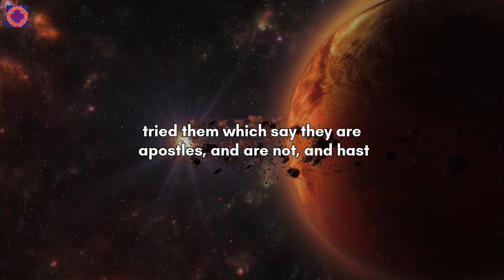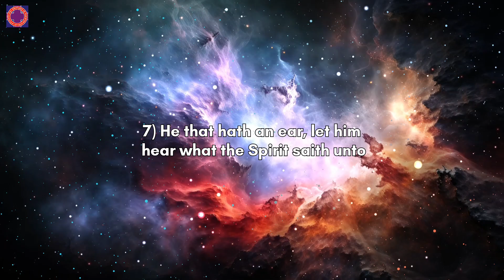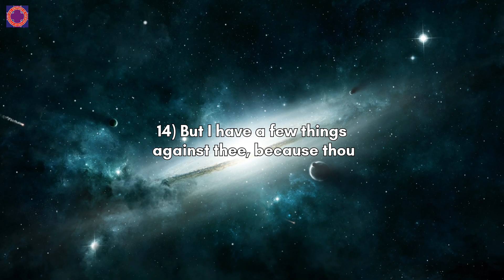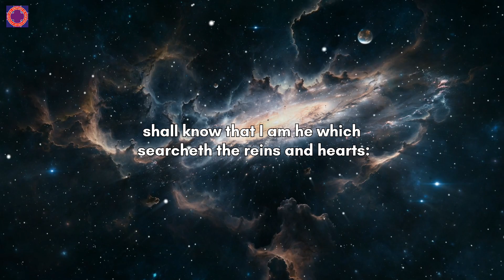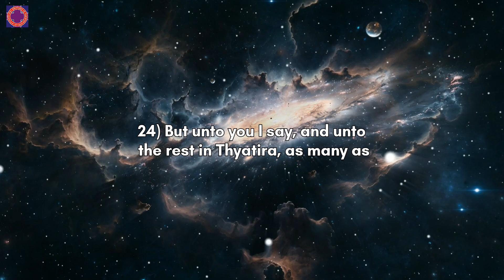Revelation chapter-2 | Revelation Bible Study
CHAPTER -2

1) Unto the angel of the church of Ephesus write; These things saith he that holdeth the seven stars in his right hand, who walketh in the midst of the seven golden candlesticks;

2) I know thy works, and thy labour, and thy patience, and how thou canst not bear them which are evil: and thou hast tried them which say they are apostles, and are not, and hast found them liars:

3) And hast borne, and hast patience, and for my name's sake hast laboured, and hast not fainted.

4) Nevertheless I have somewhat against thee, because thou hast left thy first love.

5) Remember therefore from whence thou art fallen, and repent, and do the first works; or else I will come unto thee quickly, and will remove thy candlestick out of his place, except thou repent.

6) But this thou hast, that thou hatest the deeds of the Nicolaitanes, which I also hate.

7) He that hath an ear, let him hear what the Spirit saith unto the churches; To him that overcometh will I give to eat of the tree of life, which is in the midst of the paradise of God.

8) And unto the angel of the church in Smyrna write; These things saith the first and the last, which was dead, and is alive;

9) I know thy works, and tribulation, and poverty, (but thou art rich) and I know the blasphemy of them which say they are Jews, and are not, but are the synagogue of Satan.

10) Fear none of those things which thou shalt suffer: behold, the devil shall cast some of you into prison, that ye may be tried; and ye shall have tribulation ten days: be thou faithful unto death, and I will give thee a crown of life.

11) He that hath an ear, let him hear what the Spirit saith unto the churches; He that overcometh shall not be hurt of the second death.

12) And to the angel of the church in Pergamos write; These things saith he which hath the sharp sword with two edges;

13) I know thy works, and where thou dwellest, even where Satan's seat is: and thou holdest fast my name, and hast not denied my faith, even in those days wherein Antipas was my faithful martyr, who was slain among you, where Satan dwelleth.

14) But I have a few things against thee, because thou hast there them that hold the doctrine of Balaam, who taught Balac to cast a stumblingblock before the children of Israel, to eat things sacrificed unto idols, and to commit fornication.

15) So hast thou also them that hold the doctrine of the Nicolaitanes, which thing I hate.

16) Repent; or else I will come unto thee quickly, and will fight against them with the sword of my mouth.

17) He that hath an ear, let him hear what the Spirit saith unto the churches; To him that overcometh will I give to eat of the hidden manna, and will give him a white stone, and in the stone a new name written, which no man knoweth saving he that receiveth it.

18) And unto the angel of the church in Thyatira write; These things saith the Son of God, who hath his eyes like unto a flame of fire, and his feet are like fine brass;

19) I know thy works, and charity, and service, and faith, and thy patience, and thy works; and the last to be more than the first.

20) Notwithstanding I have a few things against thee, because thou sufferest that woman Jezebel, which calleth herself a prophetess, to teach and to seduce my servants to commit fornication, and to eat things sacrificed unto idols.

21) And I gave her space to repent of her fornication; and she repented not.

22) Behold, I will cast her into a bed, and them that commit adultery with her into great tribulation, except they repent of their deeds.

23) And I will kill her children with death; and all the churches shall know that I am he which searcheth the reins and hearts: and I will give unto every one of you according to your works.

24) But unto you I say, and unto the rest in Thyatira, as many as have not this doctrine, and which have not known the depths of Satan, as they speak; I will put upon you none other burden.

25) But that which ye have already hold fast till I come.

26) And he that overcometh, and keepeth my works unto the end, to him will I give power over the nations:

27) And he shall rule them with a rod of iron; as the vessels of a potter shall they be broken to shivers: even as I received of my Father.

28) And I will give him the morning star.

29) He that hath an ear, let him hear what the Spirit saith unto the churches.